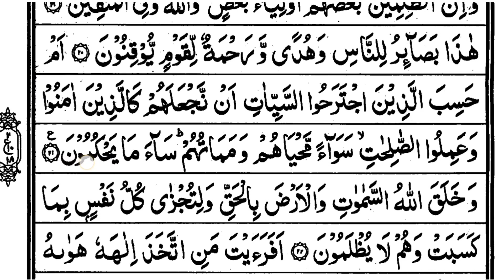Quran Pak Padhna Sikhe || Part-432 || Parah No.25 || Ruku No.18 | Quran Pak Learning Course